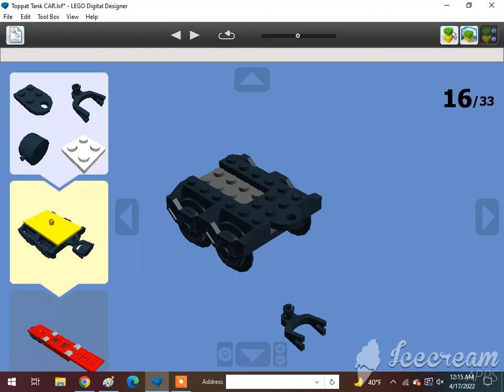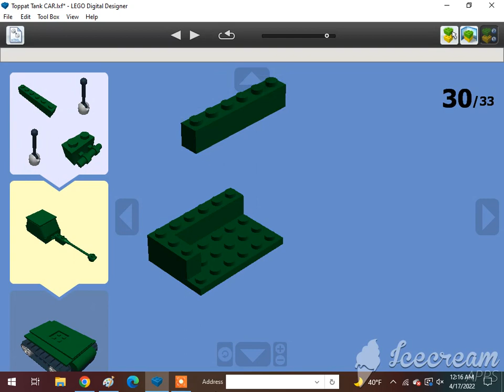How To Build A Lego Toppat Train Tank Car (Henry Stickmin)🇸🇪🇺🇲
Requested by @amtrak 2022 productions. Subscribe to @Bleddyn Butt, @amtrak 2022 productions, @Jneito Gaming, @XxGamer_boixX22, @ISA BEAR AND NATE, @Tom Antell, @Jase Boyer, @rust, @The Iron Legion :P, @Reid the navy engine productions, @ThomasFan13, @Tristan Rupert, @Brandon The Werehog Engine, @Daniel the Lbsc tank engine, @Karkaranos Builds, @Kidfnaf2.0, @Frank D, @Victoria Railway Videos, @KyleJBAwesomeness 2001 – Official Channel, @Atlas the number 5 MSR, @Khai Trains Fun Animations, @MrBLUERANGERHERO, @Nigel the blue hall class Productions, @SuperSonic Ti, @Kurbs, @Nicolas Cruz De Carvalho Paz, @Elec Man, @Caley Simp, @Great Eastern Railway Y14 Class (R.I.P), @Alex Canine, @Brodster, @ThomasTheTankMan231 Studios, @William pulfer-melville, @Mason Solo McFly, @Carson donated 200 through super chat, @: Jan4apes :, @Herpa BG, @Lego Studio, @Cameron The Hedgehog 261 YT, @Lol lol, @CometBricks, @Aiko Himutji, @Nico el Latino, @foxyfox _fan858, @CEO, @Ryan Kirschbaum, @Jason Adams, @Edward and Harriet, @Kaipu #3, @Christopher’s Trains & Trucks, @Jake Fussell, @One Track Mind, @Legoboyz21, and @Loki & Goose.